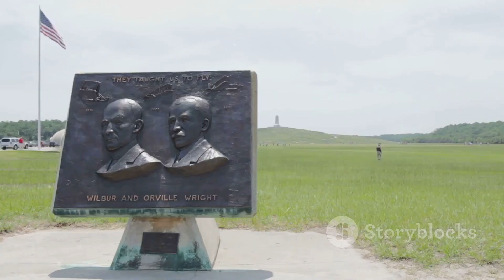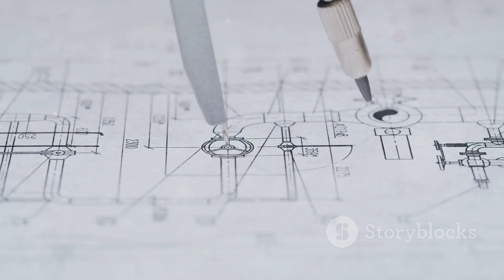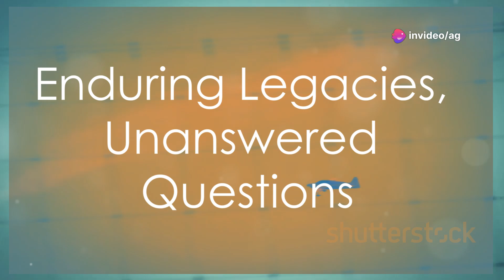आखिर किसने किया था सबसे पहले अविष्कार राइट ब्रदर्स या शिवकर बापूजी तलपदे ?